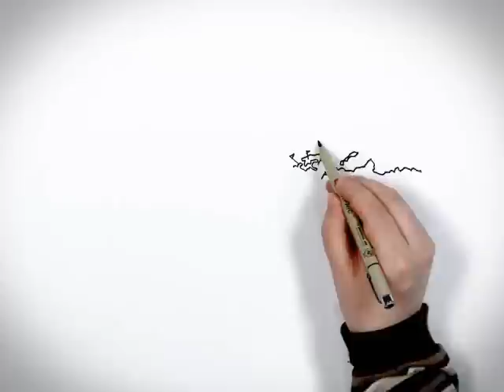Rocla 70 years' animation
Rocla company video of Rocla's 70 years' history